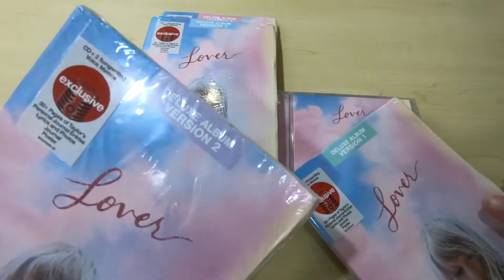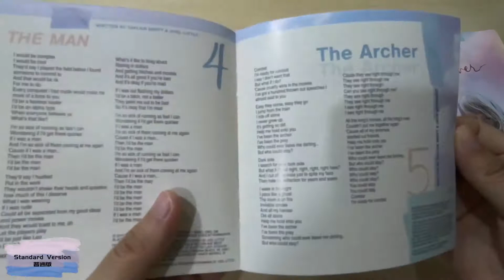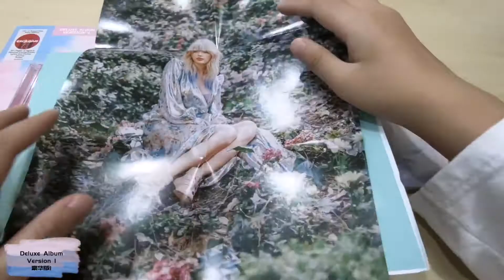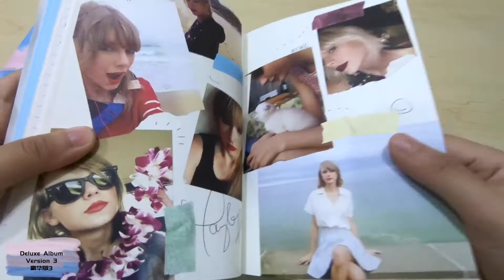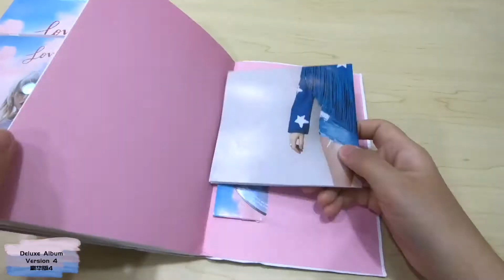[Unbox] Taylor Swift - Lover (Deluxe Ver. 1, 2, 3, 4 + Standard Ver.)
Lover 💗
• Deluxe Album * 4 versions
• Standard Album